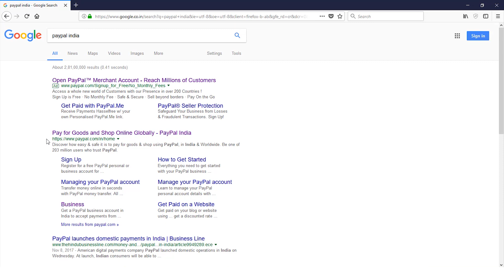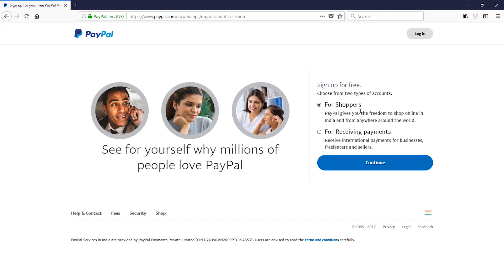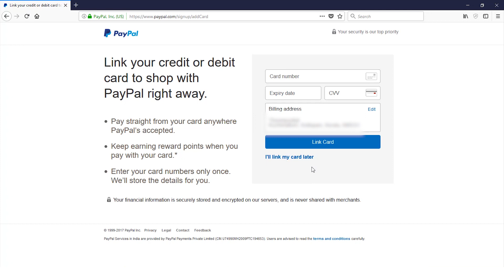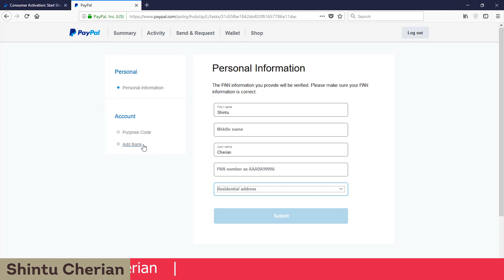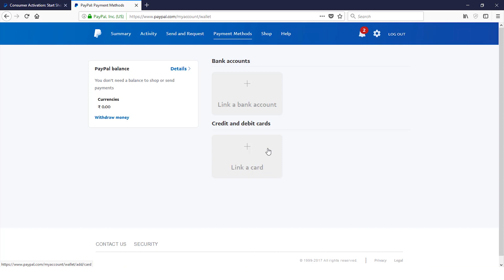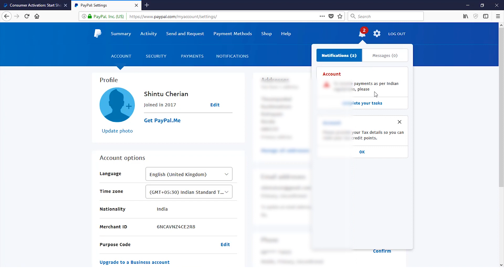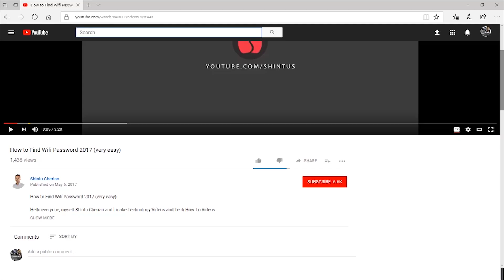What is Paypal and How to Create PayPal Account? | shintus TECH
Hello everyone, myself Shintu Cherian. This is a Malayalam tech channel and I make Malayalam tech videos and Tech How To, Malayalam tech tips, Malayalam tech reviews etc.. Today I am going to tell you all What is Paypal and How to Create PayPal Account. As we know PayPal is an online payment platform, which we can use to send and receive payments.